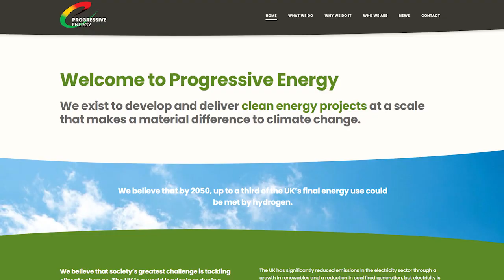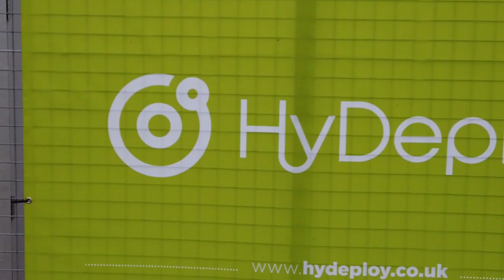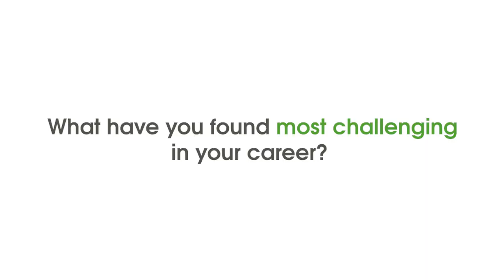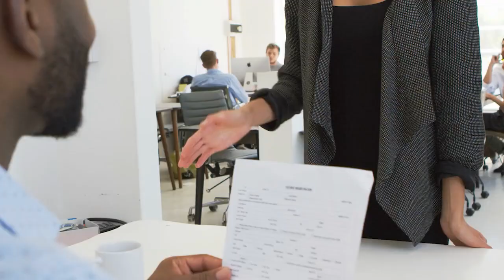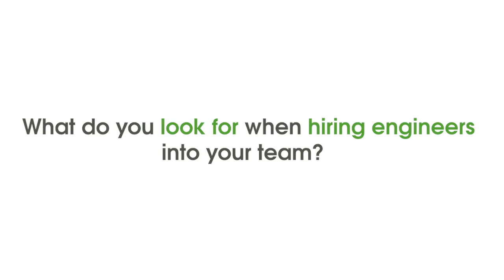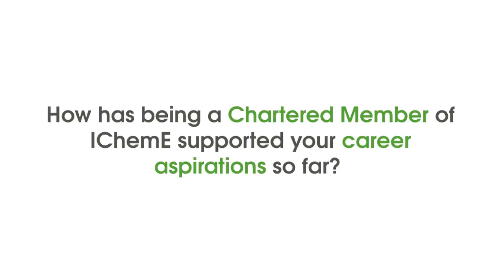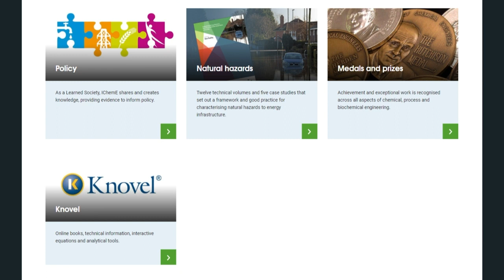Your career in chemical engineering – Engineering managers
Watch Yasmin Ali, Innovation Programme Manager at the UK Government’s Department for Business Energy and Industrial Strategy, Thaddeus Anim-Somuah, Engineering Manager Projects at Croda, The Netherlands, and Tommy Isaac, Principal Engineer at Progressive Energy, UK, explain what they enjoy most about their roles in policy, chemicals manufacturing and hydrogen energy production.

Plus, they explain what engineering skills aid them in their managerial roles and what they as managers look for when hiring.